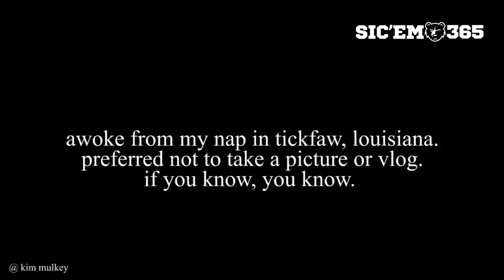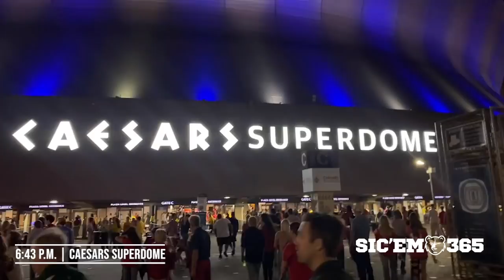2022 Sugar Bowl Road Trip | Baylor vs. Ole Miss | SicEm365.com Vlog